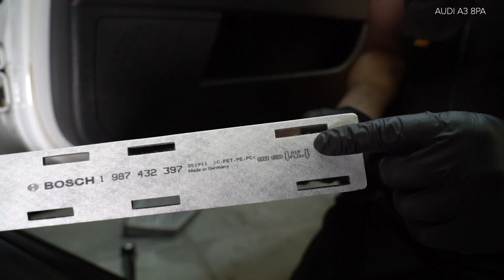Πώς αντικαθιστούμε φίλτρο καμπίνας σε AUDI A3 2 (8PA) [ΟΔΗΓΊΕΣ AUTODOC]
Πώς αντικαθιστούμε φίλτρο καμπίνας σε AUDI A3 2 (8PA) 1.2 Sportback 2004–2013 [ΟΔΗΓΊΕΣ AUTODOC]

Το φίλτρο καμπίνας στα αυτοκίνητα AUDI TT Coupe (8J3) (Y08.2006–06.2014) / AUDI A3 Hatchback (8P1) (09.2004–03.2013) / VW Jetta Mk5 (1K) (08.2005–10.2010) / VW Golf V Hatchback (1K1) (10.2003–02.2009) / VW Golf VI Hatchback (5K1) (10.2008–11.2013), θα πρέπει να αντικαθίσταται κανονικά, με μια συγκεκριμένη διαδικασία. Παρ’ όλα αυτά, ενδέχεται να υπάρξουν ελάχιστες διαφοροποιήσεις, λόγω συγκεκριμένων χαρακτηριστικών του σχεδιασμού του οχήματος.

⚡ Όλα τα βίντεο και τα pdf με οδηγίες για την αντικατάσταση ανταλλακτικών σε AUDI A3 2: κατεβάστε και παρακολουθήστε τα στο AUTODOC CLUB

🔝 Οι κορυφαίες μάρκες που παράγουν φίλτρο καμπίνας: BOSCH, MANN-FILTER, STARK, RIDEX, MAHLE ORIGINAL

0:00 — AUDI A3 2 - φίλτρα αέρα καμπίνας: οδηγίες αντικατάστασης βήμα προς βήμα
0:25 — Ξεβιδώστε τα στοιχεία στερέωσης του κάτω διακοσμητικού πλαισίου.
0:47 — Αφαιρέστε το φίλτρο καμπίνας.
1:04 — Τοποθετήστε το φίλτρο καμπίνας στη θέση του.
1:36 — Βιδώστε τους συνδέσμους του κάτω διακοσμητικού πλαισίου.